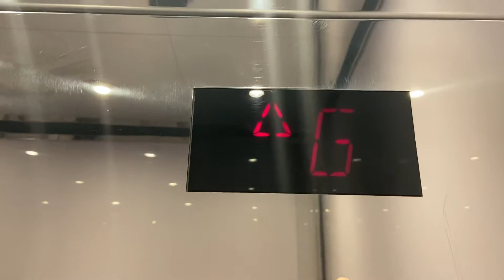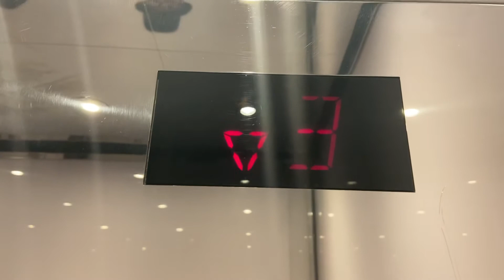Awesome Fujitec Traction Elevators @ SLS Hotel Beverly Hills, Los Angeles, CA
This was the hotel I stayed at while in California. Very glad it was

TECH SPECS
Brand: Fujitec
Model: ??
Fixtures/Call Buttons: Vanity
LED of buttons: White
Chimes: Dinnerbell
Floor Passing Chime: Beep
Indicator: EPCO
Voice: None
Drive: Traction
Speed: 400 FPM
# of floors served: 7 & 9
Year Installed: 1992